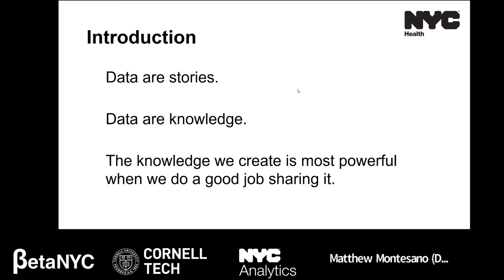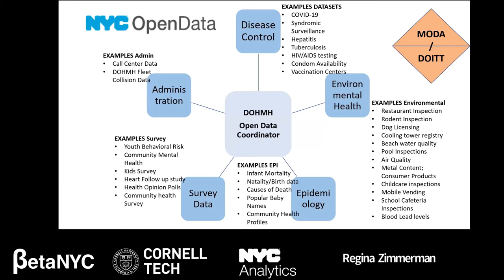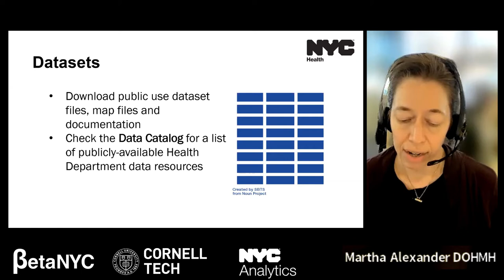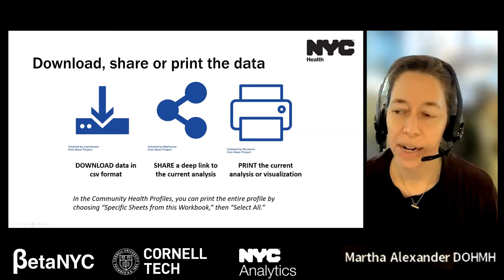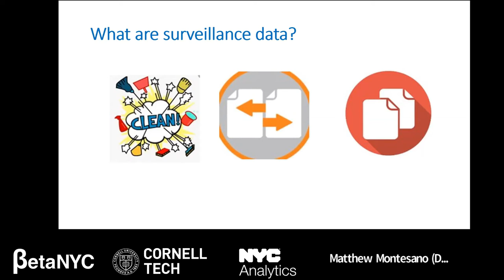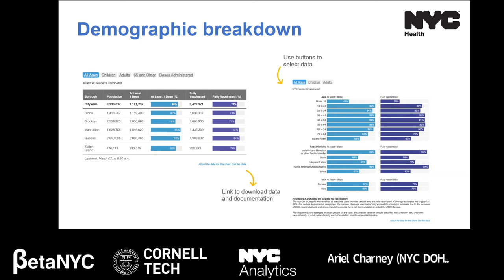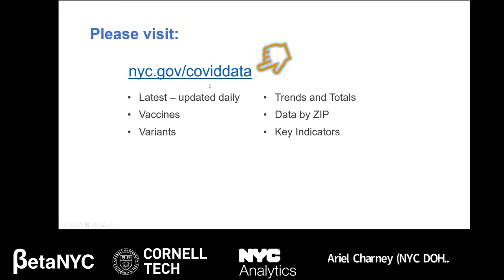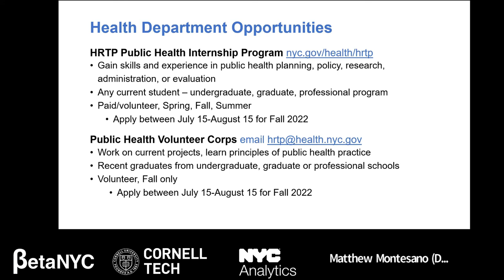Hundreds of stories, one place to start: NYC Health Data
The NYC Health Department (DOHMH) works to protect and promote the health of all New Yorkers. Unfortunately, differences in neighborhood resources have led to unfair health outcomes, with some New Yorkers living longer, healthier lives than others. Structural racism contributes to the disproportionate burden of disease, including COVID-19, in some communities. Learn where you can find and how you can use health data to advocate for health equity in your community.

We will demonstrate how to access and use data from health surveys, disease registries, vital statistics, and more.

Presenters:
Ariel Charney, Researcher/Analyst, NYC DOHMH;
Martha Alexander, Data Communications Outreach Analyst, NYC DOHMH;
Matthew Montesano, Data Visualization Specialist, NYC DOHMH;
Regina Zimmerman, Director, Data Governance and Informatics, NYC DOHMH

ORGANIZER: NYC Department of Health and Mental Hygiene